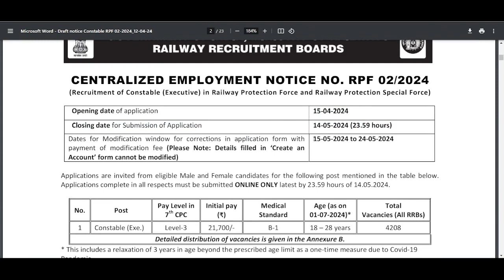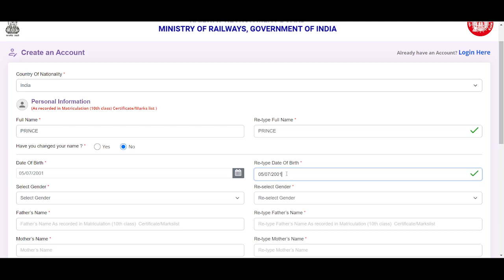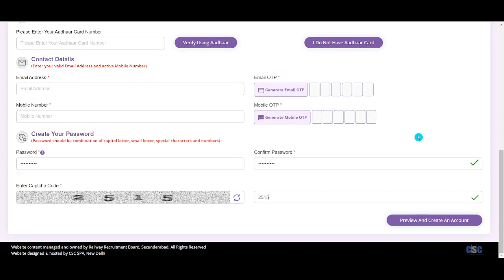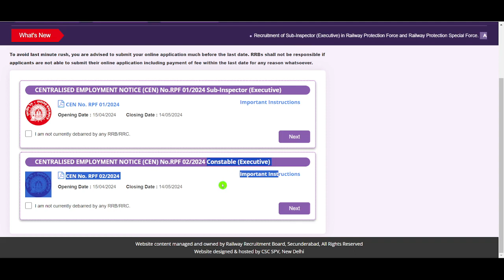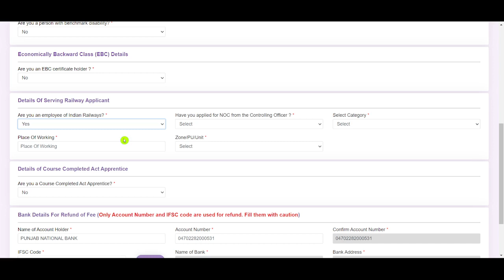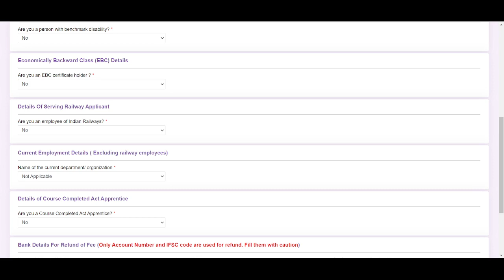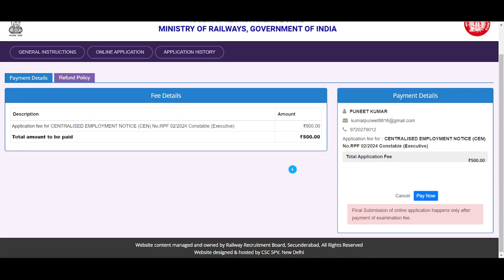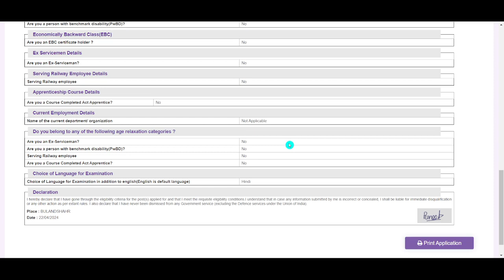RPF Constable Online Form 2024 Kaise Bhare | How To Fill RPF Const Online Form 2024|RPF Form Fill Up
Video About :- यदि आप ऐसी ही Video देखना चाहते हैं
तो आप हमारे यूट्यूब चैनल को सॿसक्राइब जरूर कर लें ।।

                    [Your Queries]

rpf constable online form fill up 2024 mobile से railway rpf constable online form 2024
how to fill rpf constable form 2024 in mobile
Prince Gautam